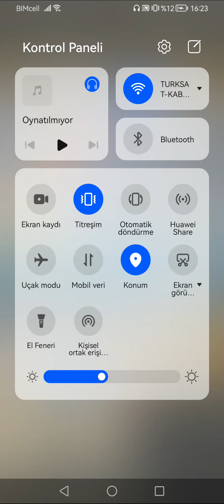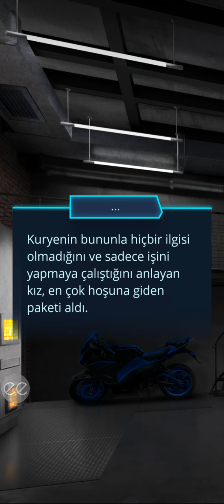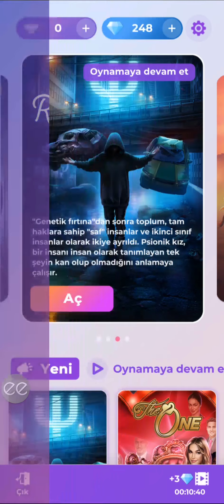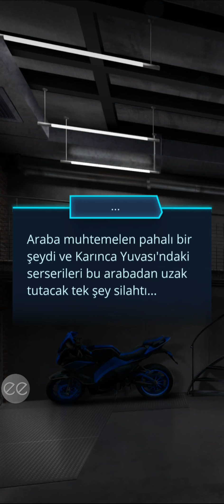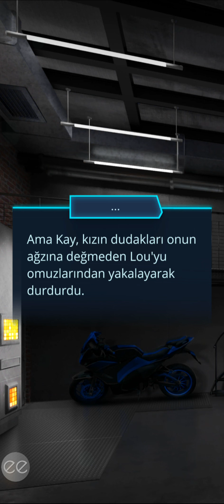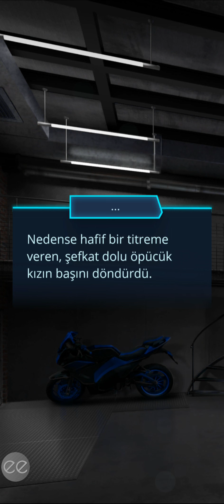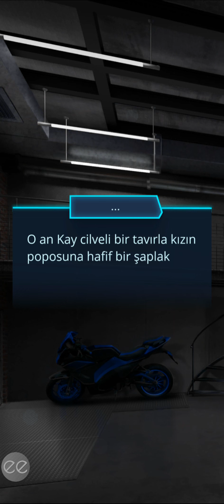💎 Ψ Psi 1.Sezon 7.Bölüm (kontrol yolu) {Kay 26💋} / Romantizm Kulübü 💎